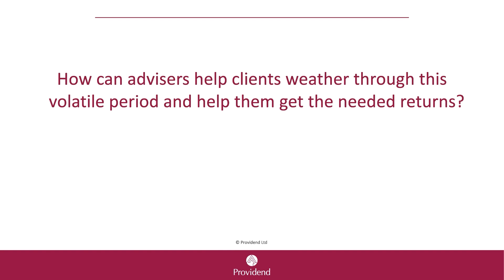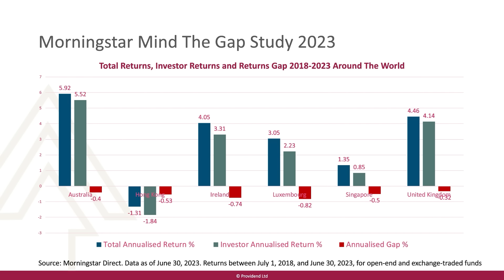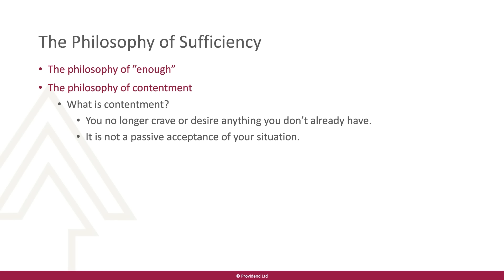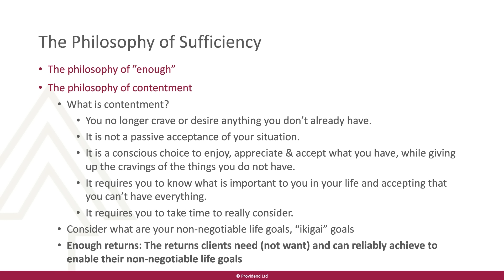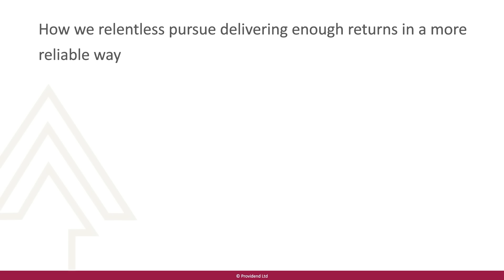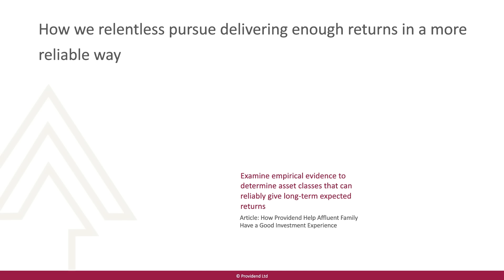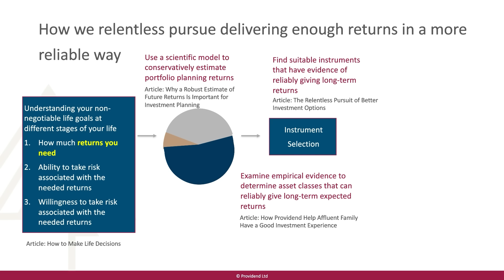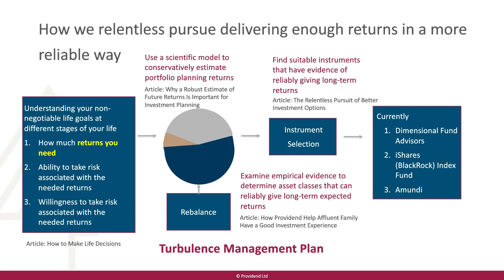Achieving Investment Success: Providend's Philosophy of Sufficiency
Having gone through multiple market crises together with our clients since 2001, we know what works and what will not work. We do not use investments that try to outguess the markets, nor do we put our clients through the stress of unnecessary risks for the sake of excessive returns that they do not need to achieve their life goals.

In this 8-part video series titled "Investing Wisdom for Smart Investors", our Founder & CEO, Christopher Tan, kicks us off by setting the context of why Providend is anchored on the ‘Philosophy of Contentment’ or the ‘Philosophy of Sufficiency' for our clients' investment journey. Following that, Dr. Apollo Lupescu, Vice President at Dimensional Fund Advisors, explores current investment topics that are on every investor's mind.

Established in 2010, the ‘Philosophy of Sufficiency' guides the deep conversations we have with our clients, helping them actively pursue what is most important for them. This philosophy acknowledges that while they cannot have everything in life, they will gain clarity on what they must achieve during their lifetime.

Read this article to learn more about our ‘Philosophy of Sufficiency'

Timestamp:
00:41 Navigating economic challenges.
03:28 Providend’s ‘Philosophy of Sufficiency'.
05:01 Non-negotiable life goals.
06:09 What is enough returns.
07:06 Speculative assets like cryptocurrency.
09:26 Client risk tolerance and portfolio decisions.
13:00 Market volatility.

Learn more by reading our investment eBook titled "A More Reliable Way to Get Enough Investment Returns: Even During Times of Market Uncertainty"

At Providend, we are passive in areas where evidence shows us that it is better to be passive and active in areas where we cannot afford to be passive. This philosophy is born out of our experiences managing money through many crises. Learn how we help our clients have a good investment experience

With a minefield of financial misinformation out there, we promise to be a safe pair of hands and a second pair of eyes to help you avoid costly financial mistakes.